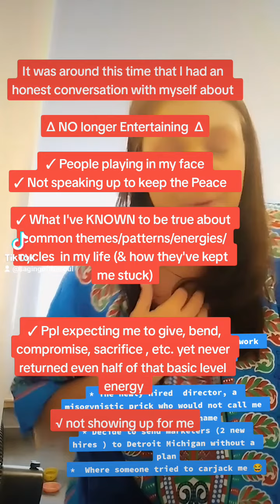pt 4 & 5 My short stint as a marketer that landed me in Detroit Michigan